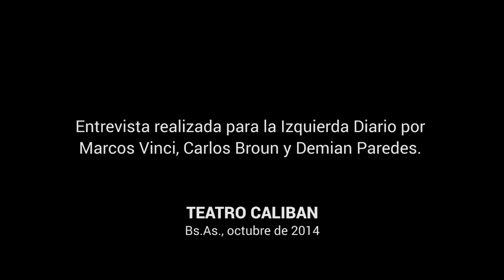Briski: teatro, exilio y política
Entrevista realizada a Norman Briski, para La Izquierda Diario, en octubre de 2014 en el teatro Caliban.